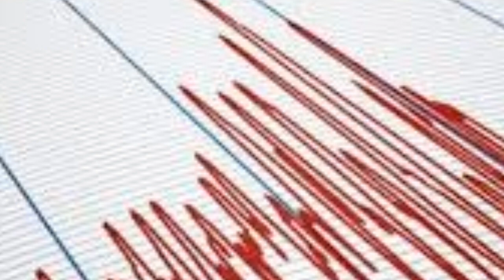DEPREM OLDU !! SON DAKİKA ŞİDDETLİ BÜYÜK BİR DEPREM MEYDANA GELDİ!!